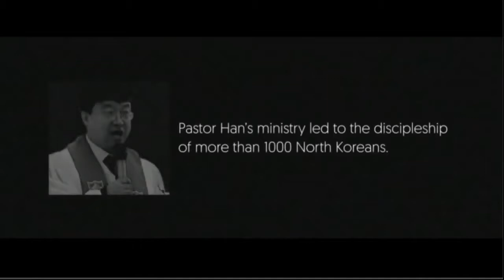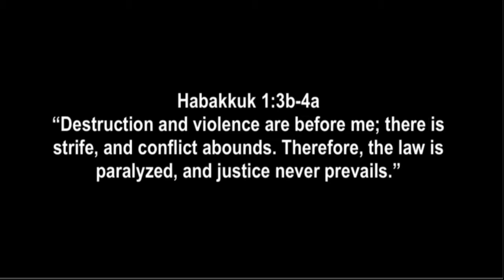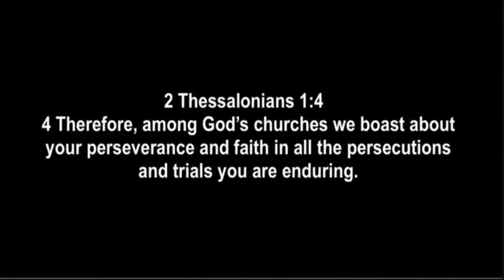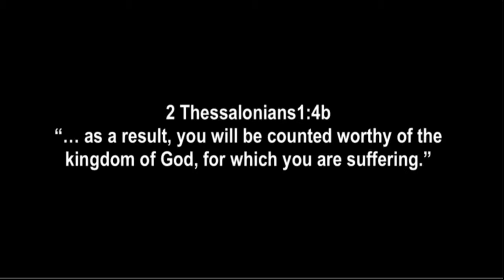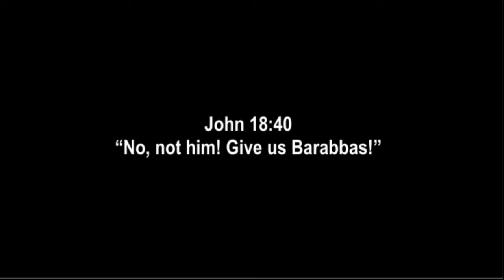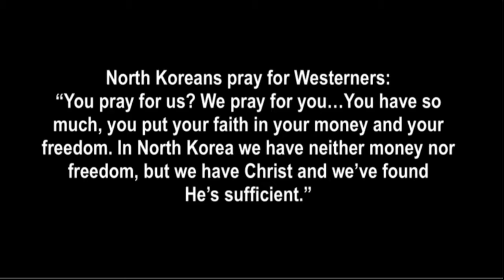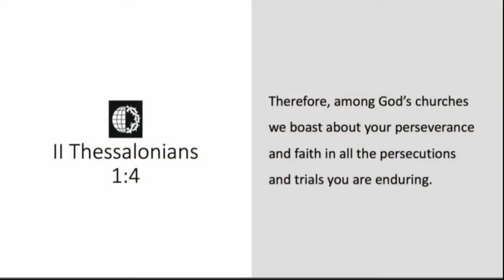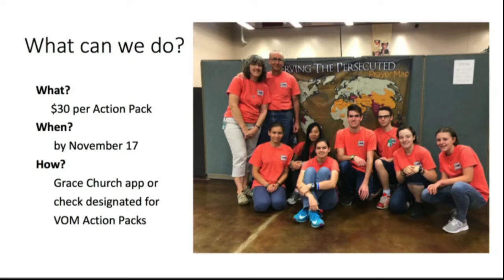2019-1103 Evidence That God’s Judgement is Right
Habakkuk 1:2-4 & 2nd Thess. 1:2-6

On this Sunday, the International Day of Prayer for the Persecuted, the question Habakkuk asks of the Lord is certainly one that every suffering saint can ask; “Why do you make me look at injustice? And if we only go by what we can see, like Habakkuk, we would draw the same conclusion he draws; “The law is paralyzed, and justice never prevails.”

However, when the Apostle Paul writes to the Thessalonian believers, the scripture declares that God’s judgment is right  He says that there is evidence that God’s judgement is right. What is the evidence? Where is it seen? Why is God’s judgement right?  These are the questions this sermon answers. And we will see that the message the gospel of Jesus Christ gives us reason to have hope in suffering, encouragement to persevere courageously in the face of persecution, and why it is right to stand with those who are being persecuted, knowing that there is evidence that God’s judgement is right.